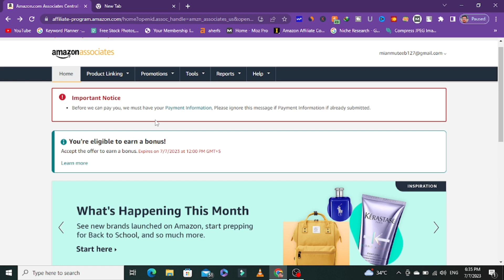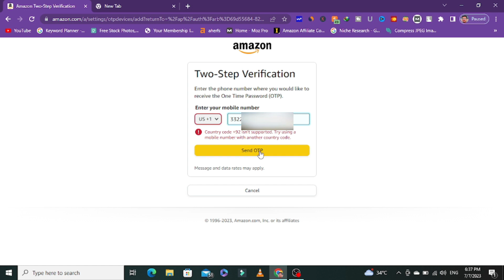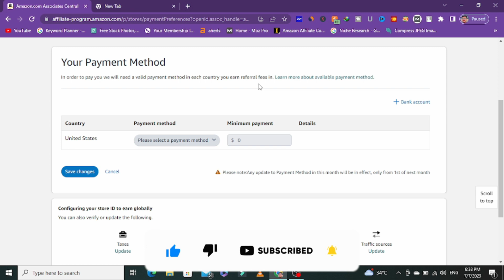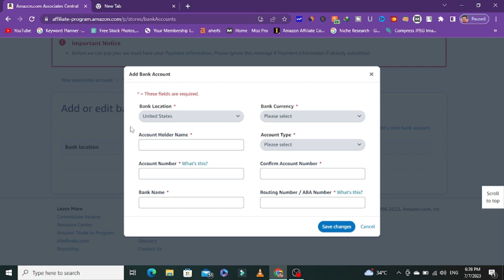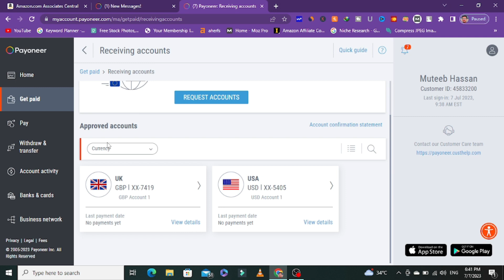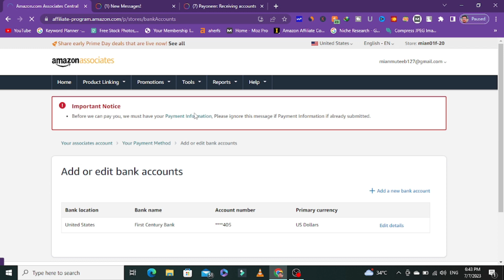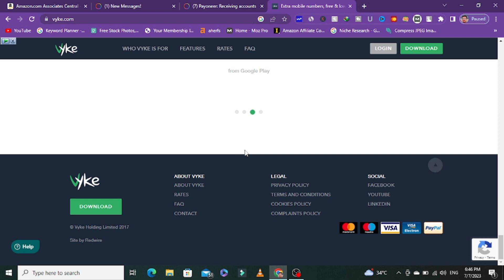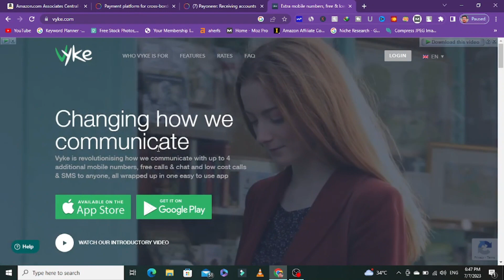How To Add payment method in amazon affiliate Pakistan || OTP Problem Fixed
In this video, I will guide you on How To Add payment method amazon affiliate Pakistan || OTP Problem Fixed. If you want to add a payment method to an Amazon affiliate account but you have faced an OTP problems in Pakistan or any country so this video is for you because in this video I will guide you on how to add a payment method an Amazon affiliate account without facing an OTP problem in your account especially in Pakistan SO please watch this video complete. Thanks

About:

how to add payment method in Amazon affiliate Pakistan
payment information for Amazon affiliate
amazon payment methods in Pakistan
how to add a payment method and tax information in Amazon affiliate program account in Pakistan
how to add payment method in Amazon affiliate in Pakistan 2023
amazon affiliate payment methods
amazon affiliate
Muhammad Atiq
How To Set Payment Method On Amazon Affiliate Program
how to add Amazon affiliate payment method in 2023
add a payment method on Amazon without Otp
chasmish tech